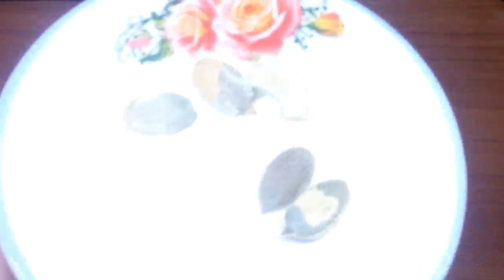4 وصفات طبيعية لطرد الديدان المعوية بجميع أنواعها وأشكالها (الشريطية والسينتا )